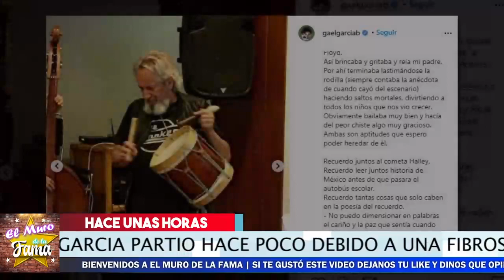🚨😭𝗦𝗲 𝗗𝗲𝘀𝗰𝘂𝗯𝗿𝗲 Que Gael Garcia 𝗗𝗘𝗝𝗔 𝗣𝗘𝗥𝗘𝗖𝗘𝗥 A su 𝗣𝗮𝗱𝗿𝗲 𝗦𝗢𝗟𝗢 2021 ⛔🖤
Se Descubre Que Gael Garcia DEJA PERECER A Su Padre SOLO

Asi fue como Gael Garcia No Visitaba A Su padre en sus ultimos dias y dejo que pereciera solo.

⛔😱 ¡ Victoria Ruffo 𝗦𝗘 𝗗𝗘𝗥𝗥𝗨𝗠𝗕𝗔  Ante  𝗟𝗮 𝗜𝗺𝗽𝗼𝘀𝗶𝗰𝗶𝗼𝗻 De Su Esposo Y 𝗗𝗲𝗯𝗲 𝗢𝗯𝗲𝗱𝗲𝗰𝗲𝗿 🚨💥
🎚️😭 ¡ 𝗢𝗧𝗥𝗔 𝗙𝗮𝗺𝗼𝘀𝗮 𝗔𝗰𝘁𝗿𝗶𝘇 SE NOS FUE Y 𝗡𝗢𝗦 𝗗𝗜𝗖𝗘 𝗔𝗗𝗜𝗢𝗦 ! 🖤🎚️